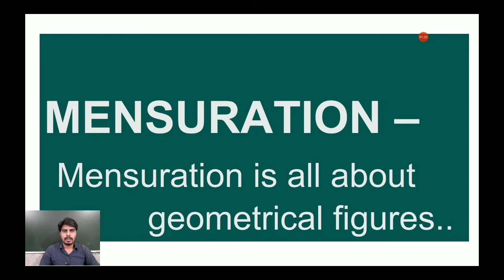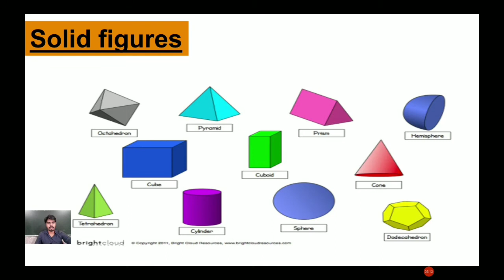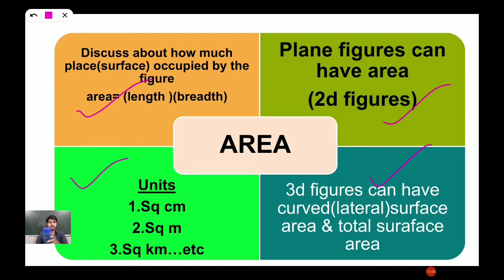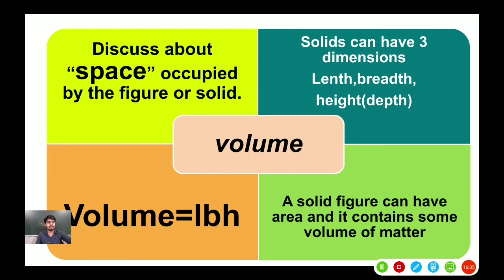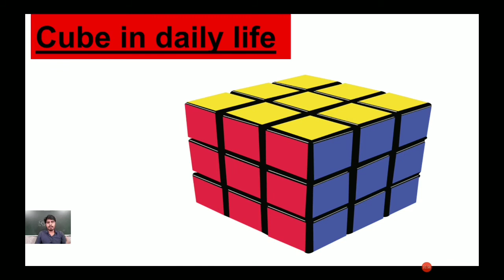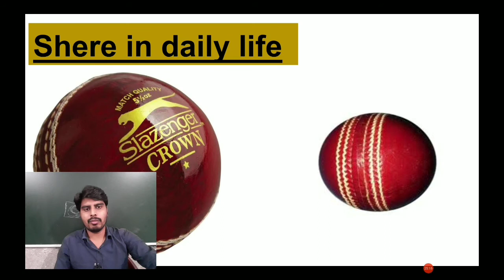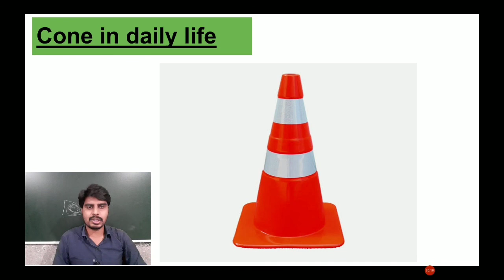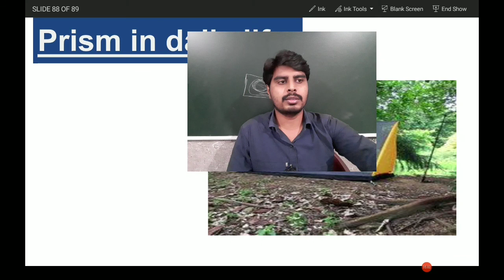SSC, Class 10, Maths, Paper-2, Ch-10, Mensuration, Introduction part -1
This video is useful to all the state board students of 10th class students